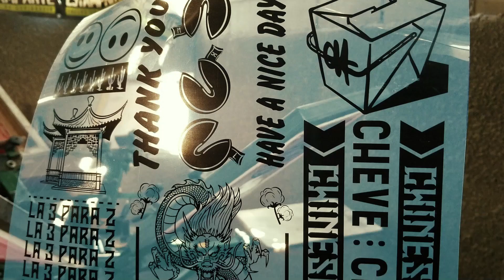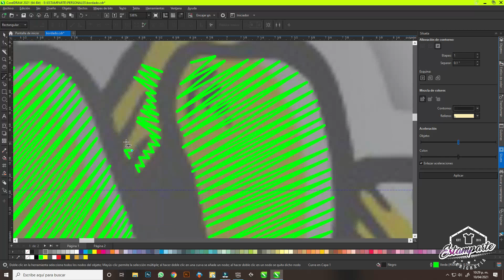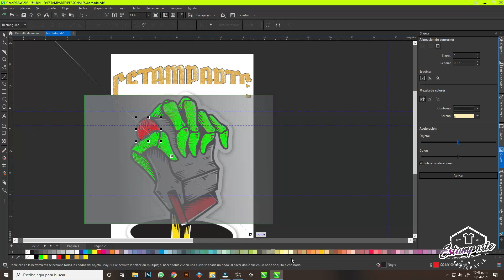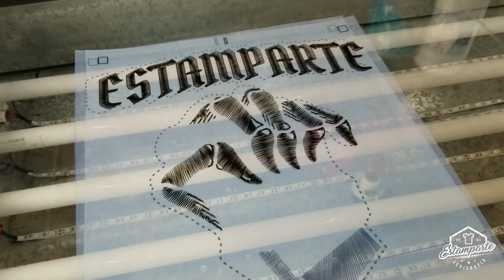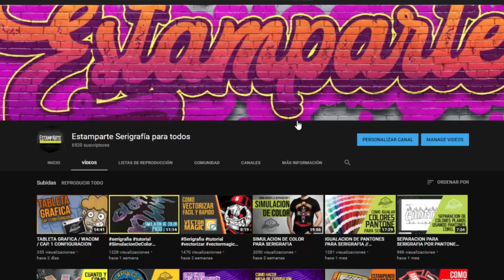EFECTO BORDADO PARA SERIGRAFIA // ESTAMPARTE // COREDRAW